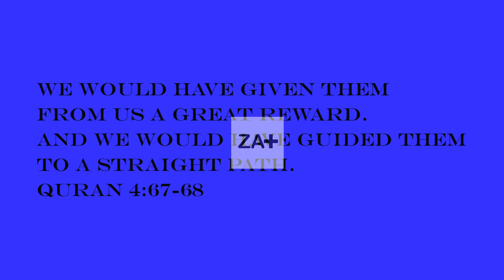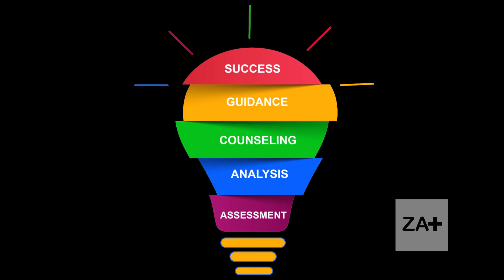धर्म के लाभ? | Benefits of Religion? | We Would Have Guided Them To The Straight Path. Quran 4:67-68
दुनिया में अधिकतर लोग किसी न किसी रूप में धर्म को मानते हैं कुछ थोडा कम पालन करते हैं और कुछ थोडा ज़्यादा धार्मिक होते हैं. पर जब बात पूरी तरह से धर्म पर आचरण करने की आती है तो अक्सर सवाल किया जाता है कि धर्म पर पूरी तरह चलने का क्या फायदा है कुछ को लगता है नुकसान अधिक है लाभ कम है तथा कुछ और लोग कुछ और ही बात कहते हैं.

इस प्रश्न के उत्तर में अंतिम ईशग्रंथ क़ुरआन में वास्तविकता बता दी गई (4:67-68);
उस समय हम उन्हें अपनी ओर से निश्चय ही बड़ा बदला प्रदान करते और उन्हें सीधे मार्ग पर लगा देते.

यानि अगर लोग ईश उपदेश का पालन करते तो ऐसा करने पर हम उन्हें अपनी ओर से निश्चय ही बहुत बड़ा बदला प्रदान करते और निश्चित रूप से पालनकर्ताओं के लिए ईश्वर के सीधे मार्ग को और अधिक प्रशस्त कर देते.

तो ये हैं फाएदे धर्म पर अमल करने के, तो मिलते हैं अगले विडियो में एक नए विषय के साथ तब तक के लिए हमें दें अनुमति.
धन्यवाद.